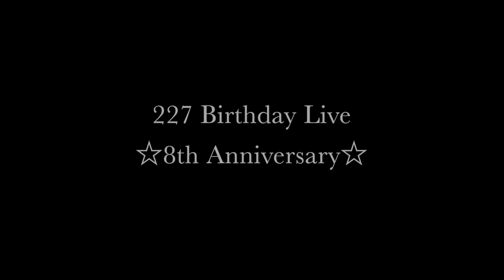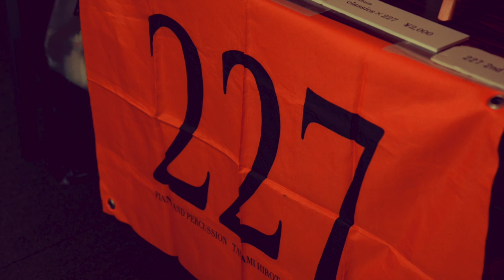227 Birthday Live☆8th Anniversary☆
227 Birthday Live☆8th Anniversary☆
期間限定公開予定です。

227

Piano Tamami Hirota
Percussion Yukiko Yamashita

Special Guest Masatoshi Ono
Bandoneon Kimiyo Ogawa
Tap Dancer Yuko Sasaki
Miyuki Murofushi
Sayuri Kurita
Nozomi Nishitani
Mayu Nakamura
Norika Kezuka
Ayano Takahashi

2020/2/27
SHIBUYA PLEASURE PLEASURE

Video Camera Crew&Edit  Yusuke Hayashi
Movie Edit  Tamami Hirota

Stage
Shinsuke Tabata
Gin-chan
Mr.Koyama

PA Sound
Mr.Hulk&assistant

Lighting
SHIBUYA PLEASERE PLEASERE

Product Sales
Asuka Sugiyama

Stylist
Naoki Yamada
Risa

Make-up
Mayumi Kayagi

Photographer
Aki Saito

Promoter
Ryutaro Hasumi(SOGO TOKYO)
Nana Ohinata(SOGO TOKYO)

Special thanks
Takahi Oita(SHIBUYA PLEASURE PLESURE)
Mr.Murakami(SHIBUYA TELEVISION)
Maiko Miura(SHIBUYA TELEVISION)
Shiori Yoshikawa(SHIBUYA TELEVISION)
Yuhei Yamazaki(Drums rental)
Kenji Ishizaka(TYMS)
Roland